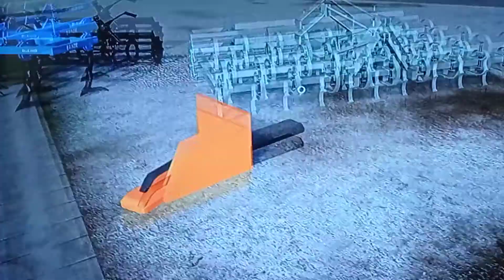Top 10 polskich modów tygodnia FS 19 [#13]fajny Agregat 3m